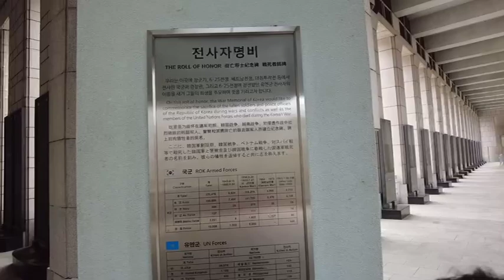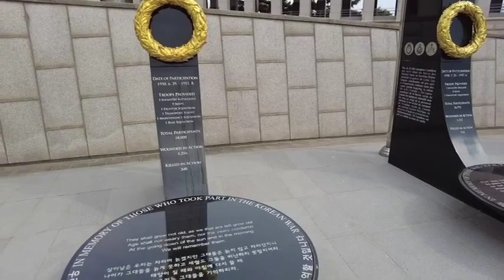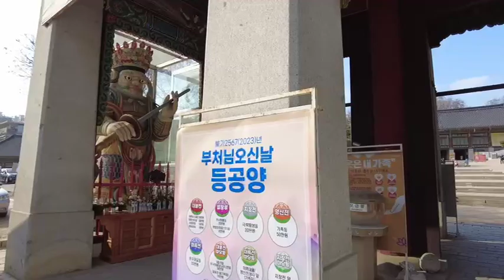Korea Mar 2023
6 days in Seoul, South Korea from early March 2023